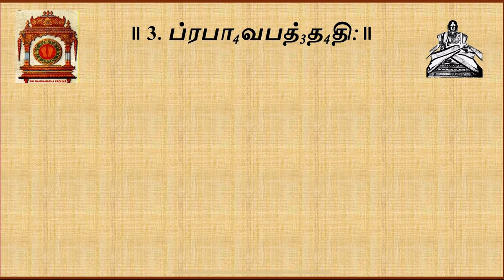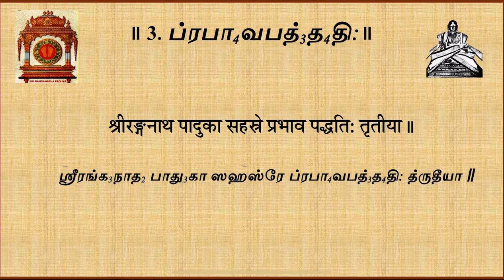3 - Prabhava Padhhati - Slokas 76-100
This video has Slokas - 76 to 100 from Prabhava Padhhati

“Prabhava” means appearance or opulences.The third chapter in the Paduka Sahasram has 70 slokas. In this Padhhati, Swami Desikan has highlighted the uniqueness of Sri Ranganatha’s Paduka  and how it stands out among the other 70 objects of Lord Ranganatha. One who bows down becomes elevated and receives the blessings and those who ignore or stands tall with their “I” ness are reduced in rank. Hence the one who recognise the prabhavam of the Paduka and prostrate before him attain Moksha.

This is in Tamil and Sanskrit.Credits to Mr TS Murali for the lyrics🙏🏽 and Oppiliappan Koil Sri Varadhachari Sathakopan for the meaning 🙏🏽.